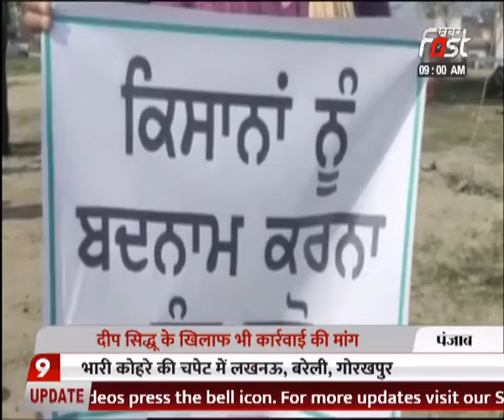PUNJAB- किसानों के समर्थन में वकीलों का 'हल्लाबोल | Khabar Fast News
PUNJAB- किसानों के समर्थन में वकीलों का 'हल्लाबोल'
'26 जनवरी की घटना के पीछे कई एजेंसियों का हाथ'